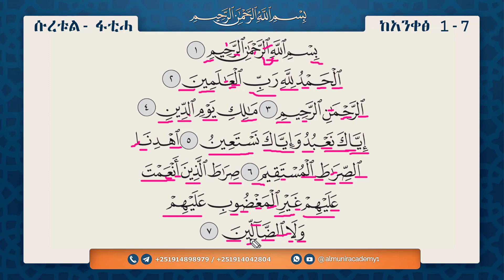ሱረቱል ፋቲሓ - سورة الفاتحة || የቁርኣን ንባብና የንባቡ ማብራሪያ || ለጀማሪዎች || በአል ሙኒር ቁርኣን አካዳሚ እየተዘጋጀ ሚቀርብ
ሱረቱል_ፋቲሓ || የቁርኣንንባብ እና የንባቡ ማብራሪያ || ለጀማሪዎች || በአል ሙኒር ቁርኣን አካዳሚ እየተዘጋጀ ሚቀርብ

የyoutube አድራሻዎቻችን
@Tajweed in Amharic ተጅዊድ በአማርኛ - Official
@Al Munir Qur’anic Academy - አል ሙኒር ቁርኣን አካዳሚ

by: Ustaz Jemal Mohammed Siraj
      ኡስታዝ ጀማል ሙሐመድ ሲራጅ